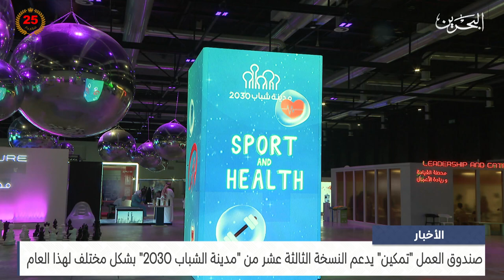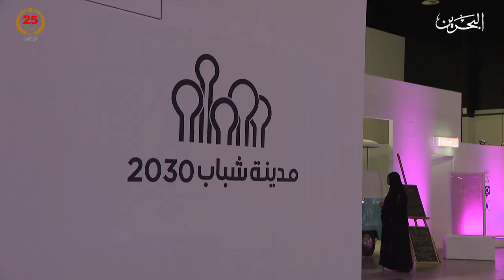مركز الأخبار : صندوق العمل تمكين يدعم النسخة الثالثة عشر من مدينة الشباب 2030 بشكل مختلف لهذا العام